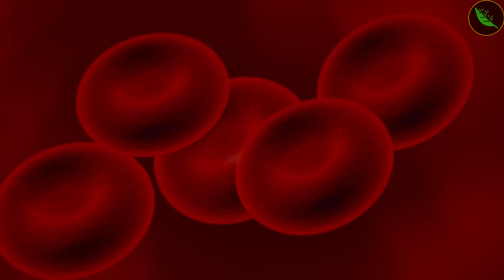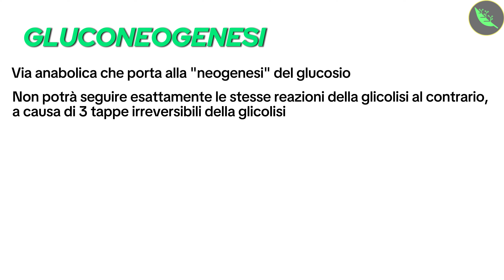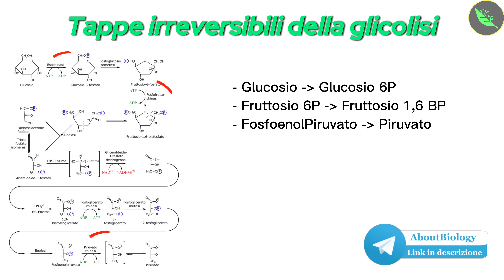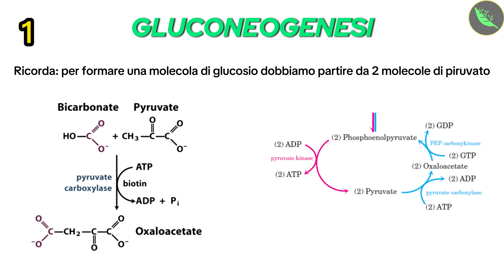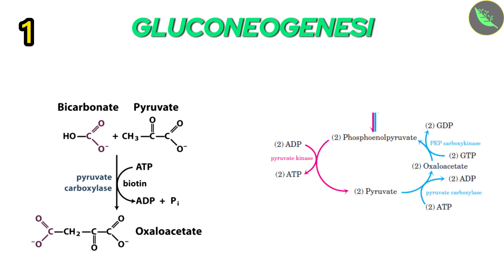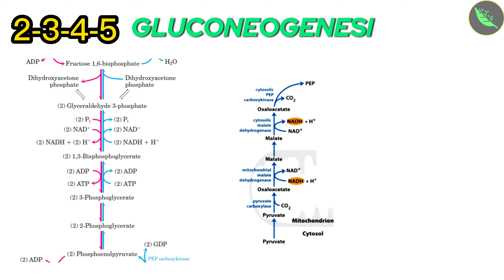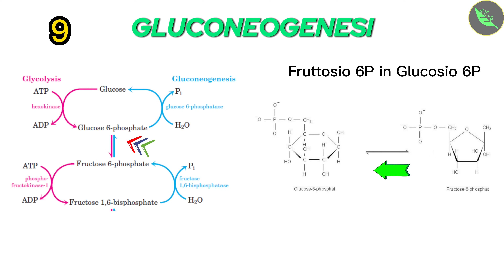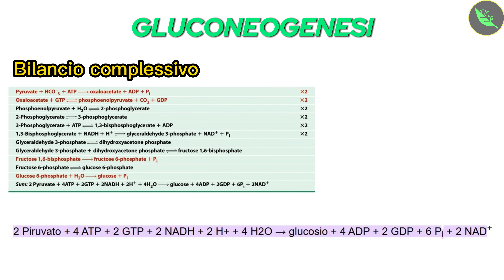La GLUCONEOGENESI spiegata semplice -Biochimica Lezione 16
Ciao a tutti da AboutBiology!🌱
La gluconeogenesi è una via fondamentale per la sopravvivenza! In questo video parleremo di tutte le reazioni della gluconeogenesi. Partiremo dalle reazioni irreversibili della glicolisi e quindi dai precursori della gluconeogenesi. Da qui vedremo il destino del piruvato, ad ossalacetato nel mitocondrio, verso il fosfoenolpiruvato, per entrare nelle reazioni reversibili , fino agli enzimi che permetteranno la neosintesi del glucosio.

📚Cerchi APPUNTI di BIOCHIMICA? Dai un'occhiata qui!